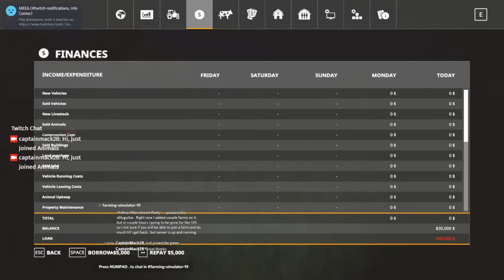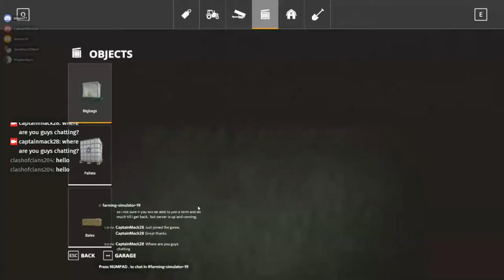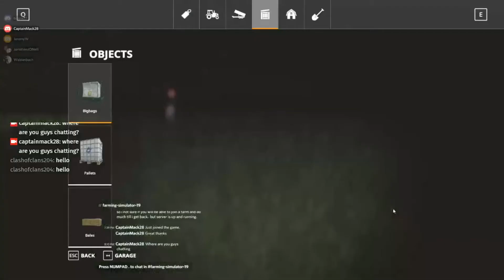Farm Sim 19 Weidenbach Episode 03